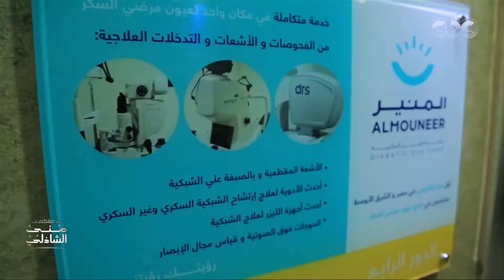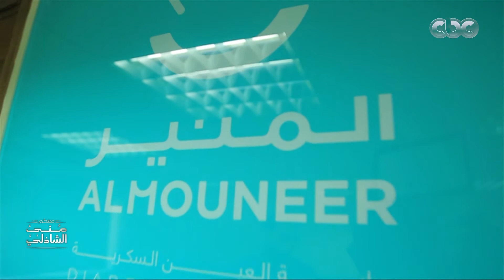مشروع طب وجراحة العيون بدعم من جهاز تنمية المشروعات المتوسطة والصغيرة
معكم منى الشاذلي | مشروع طب وجراحة العيون بدعم من جهاز تنمية المشروعات المتوسطة والصغيرة